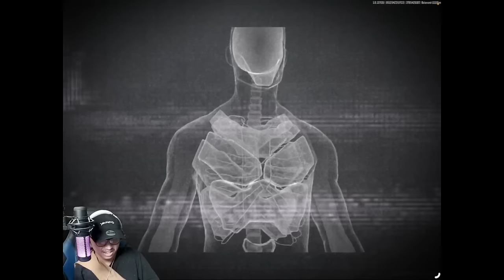KALI INI AKU INGIN MENANGIS! HILANG 2 JUTA LOOT DAN GAGAL JADI ORANG TERKAYA - Arena Breakout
oca dz, game fps mobile paling realistis, review game arena breakout, arena breakout indonesia, best game fps in 2024, pro player arena breakout, best game fps mobile in 2024, game hp dengan grafik terbaik, youtuber arena breakout terbaik, tips cara main arena breakout, orang kaya di arena breakout, cara melawan player thermal di arena breakout, h416 gameplay arena breakout